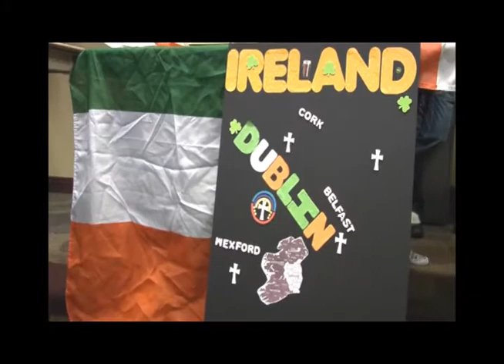International Week Food Day 2011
Students organizations represent countries around the world sharing food, activities, and customs.